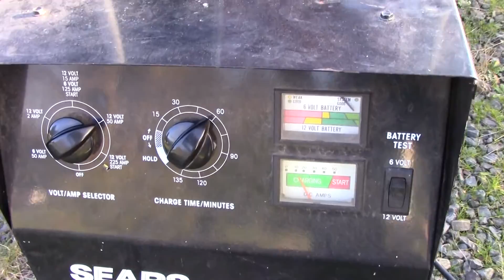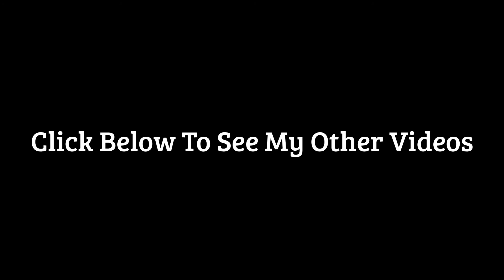1976 Chevy Pickup Battery Dead Cold Start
1976 Chevy Pickup Battery Dead Cold Start. Trying to get a 1976 Chevy truck started after sitting for quite a while. Battery was dead. Took a while but she fired up!